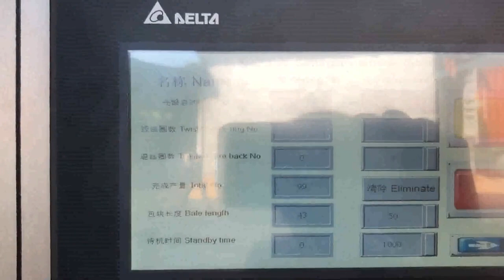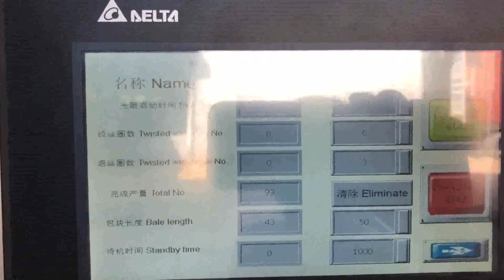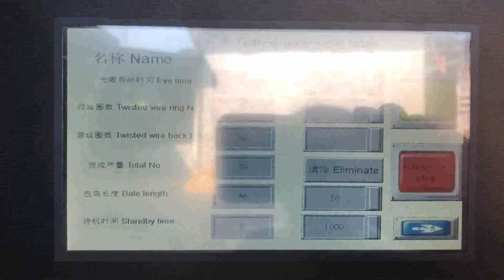manual carton press machine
manual carton press machine Argentina, manual carton press Greece, A wide variety of manual carton press machine options are available to you, There are 807 suppliers who sells manual carton press machine on Alibaba.com, mainly located in Asia. The top countries of suppliers are India, China, and India, from which the percentage of manual carton press machine supply is 1%, 98%, and 1% respectively. Semi Auto Horizontal Manual Carton Press Baling Iraq, Myanmar, Semi Auto Horizontal Manual Carton Press Baling Machine, Find Complete Details about Semi Auto Horizontal Manual Carton Press Baling Machine,Manual Baling Machine,Cardboard Baling Press Machine,Horizontal Hydraulic Press Machine from Other Packaging Machines Supplier or Manufacturer, Rugao Hui Cheng Hydraulic Machinery Co., Ltd. Manual Corrugated Cardboard Sierra Leone, carton Box Hydraulic Netherlands, Manual Corrugated Cardboard, carton Box Hydraulic Cutting Press Machine, Find Complete Details about Manual Corrugated Cardboard, carton Box Hydraulic Cutting Press Machine,Cutting Press,Carton Box Cutting Press,Corrugated Cardboard Cutting Press from Other Packaging Machines Supplier or Manufacturer, Yancheng Haide Machinery Manufacturing Co., Ltd. Subasolutions Yemen, Machinery for Carton Western Sahara, Suba Solutions offers end to end conversion digital printing machines for folding carton production. Find here the details of carton press machine, paper lamination machine and more. paper pressing machine Portugal, paper pressing machine Spain, Alibaba.com offers 8,581 paper pressing machine products. About 1% of these are Paper Processing Machinery, 0% are Punching Machines, and 1% are Paper Product Making Machinery. A wide variety of paper pressing machine options are available to you, such as type, computerized. Cardboard Compactor Laos, Carton Balers Ecuador, A small cardboard compactor with only 10 tons compressing force, or a heavy duty baling press machine up to 200 tons compressing force, can easily press this. Therefore, you have the flexibility to choose either a vertical cardboard baling machine, a manual, tie horizontal baling machine, or a fully automatic horizontal cardboard baler. Custom support Carton Sealer machine. Carton Sealer machine MH, FJ, 1A Instruction manual and part list update, 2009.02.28; Carton Sealer machine MH, FJ, 1AW Instruction manual and part list update, 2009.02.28; Carton Sealer machine MH, FJ, 1D Instruction manual and part list update, 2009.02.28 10 Best Manual Espresso Machines Hungary, Lever Espresso Norway, 2020, 3, 21If you enjoy making coffee at home, then, you may try brewing espresso with Flair Classica Manual Press. As the name suggests, it has a very simple lever press that helps you extract the greatness of every coffee bean. Its completely manual, so, you dont need to worry about any electronics or electricity when using. Cardboard Baler for Sale Comoros, Cardboard Balers Machine Equatorial Guinea, This mill size cardboard baling machine also fully meets safety requirements and ensures heavy bales with high platen pressure. It is very easy to operate. It is manual door open and automatic bale ejection. The large door opening can ensure the loading of big volume of materials. Baling Press Applications For Mill Size Cardboard Baler, Baler Manufacturer of Baling Press Machines India, Honduras, Ningbo Sinobaler Machinery co., LTD. Sinobaler, a pioneer in the waste recycling market, and baler manufacturer, supplies industry, leading, cost, effective solutions to waste reduction. From small stand alone vertical presses to fully automated horizontal lines, we offer a complete range of baling machinery. Hydraulic Baling Press For Waste Paper Belgium, Hydraulic Morocco, Manufacturer of Hydraulic Baling Press For Waste Paper, Hydraulic Baling Press Machine, Hydraulic Baling Press Machine for Waste Paper 25 Ton, Hydraulic Baling Press Machine for Waste Paper 50 Ton and Hydraulic Single Box Baling Press Machine For Cardboard offered by Shree Rameshwar Engineering Works, Ahmedabad, Gujarat., Manual Double, China Press Type manual Feeding Paper